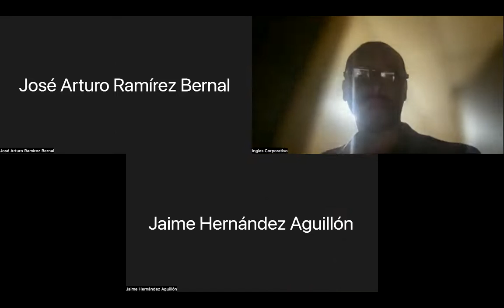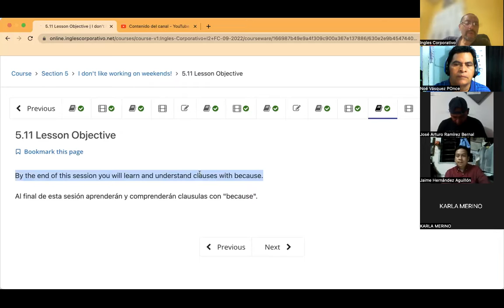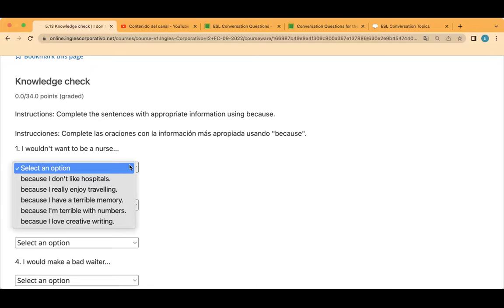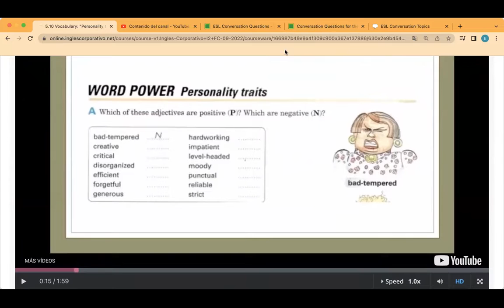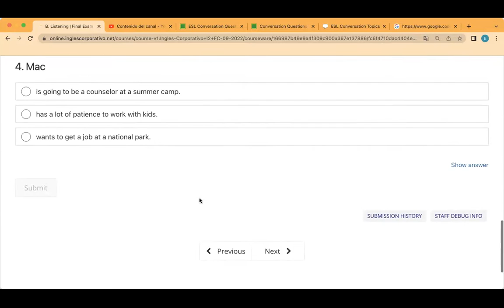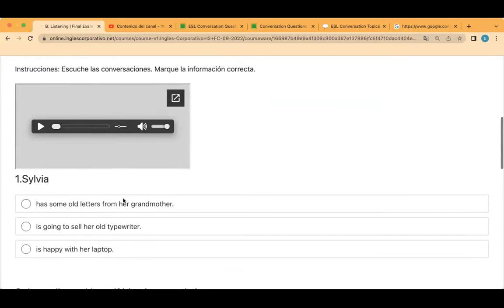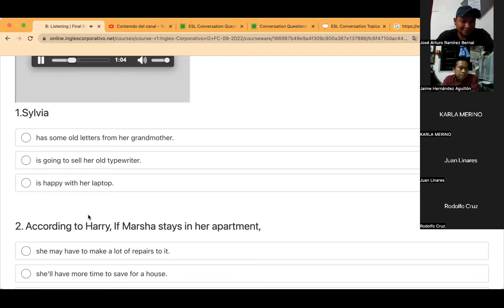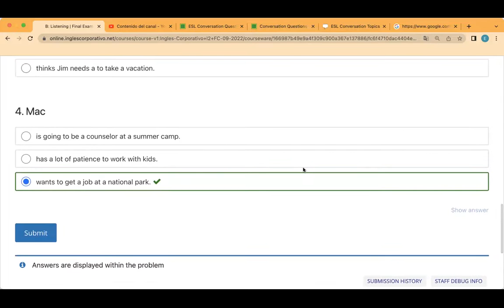Inglés Corporativo- Day 14 September 27, Because and Speaking